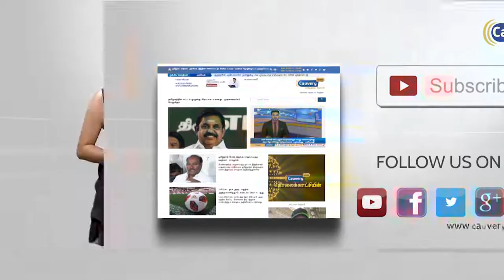ஜெட் வேகத்தில் அதிமுக கூட்டணி செல்கிறது-செல்லூர் ராஜூ| Sellur Raju